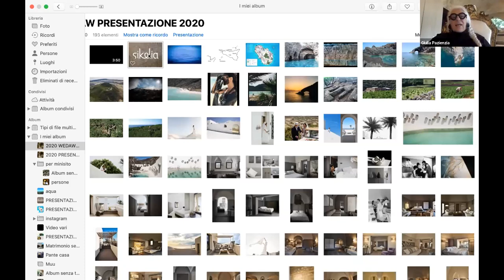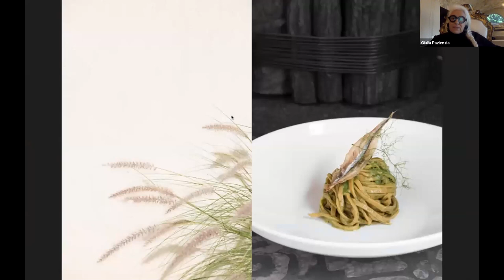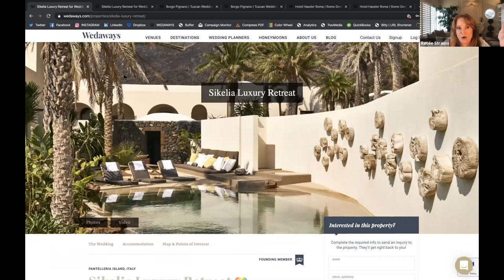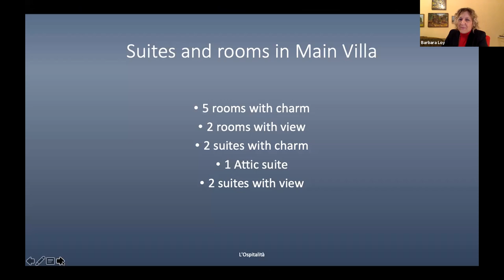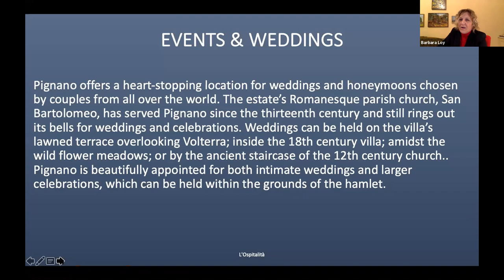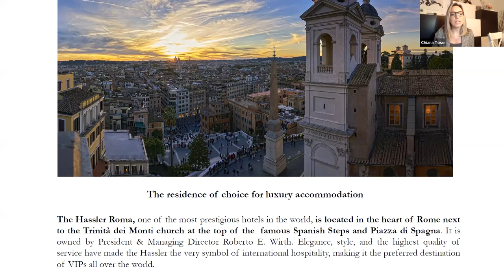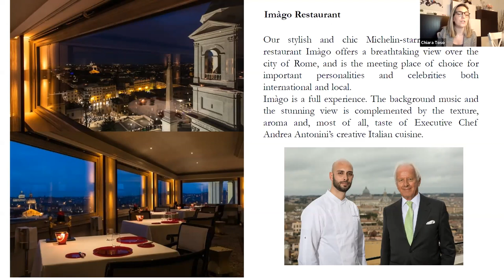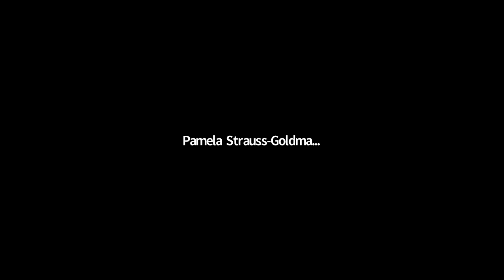#1 Luxury Wedding Properties in Italy! Pantelleria, Rome & Tuscany | Wedaways Getaways™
Featuring 3 of Wedaways luxurious property partners that specialize in romantic celebrations. Destination weddings & honeymoons are their favorites!
Sikelia Luxury Retreat & Costa Ghirlanda (Pantelleria)
Hotel Hassler Roma
Borgo Pignano, Tuscany